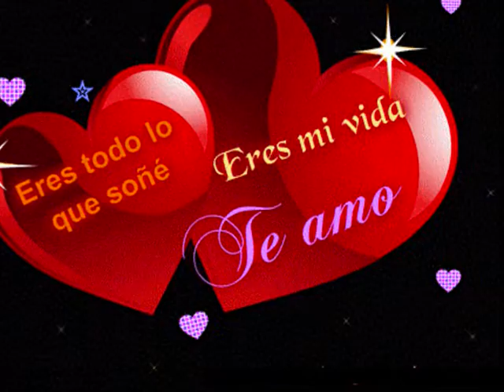Los Mundiales de Maracaibo - Vivir por vivir - Autor - Ramón Reyes - Canta - Félix Márquez